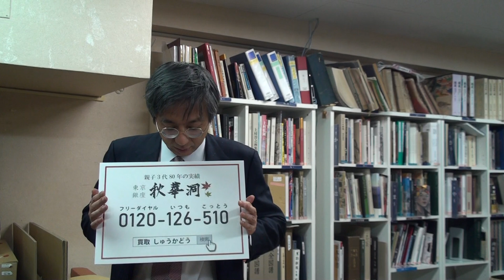大阪の美術品の価格を専門的に鑑定。銀座の鑑定士が全国に出張、無料査定します。